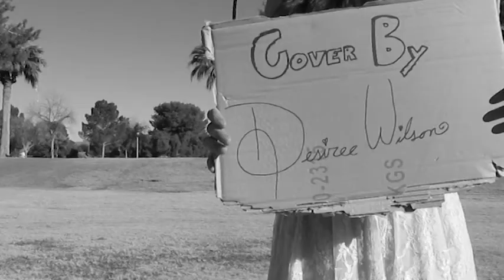Falling for You - Cover by Desiree Wilson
A music video I filmed and edited for a friend of mine off of a cover of a Colbie Caillat song she did. We had a lot of fun filming this; go check out her channel, Desiree Wilson Music!